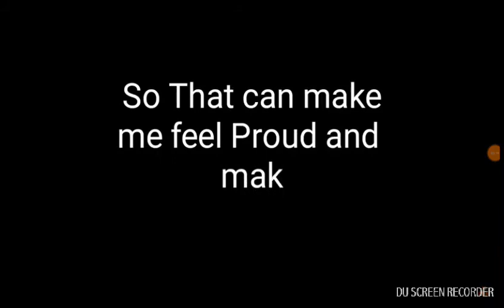Please subscribe to my channel